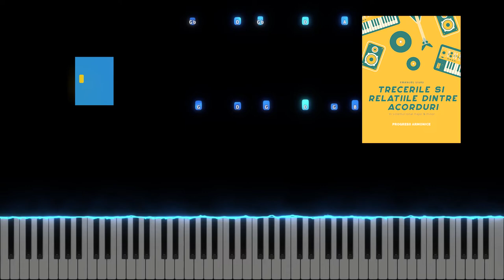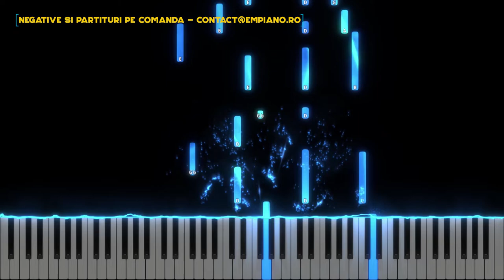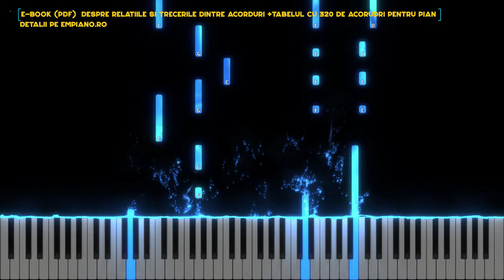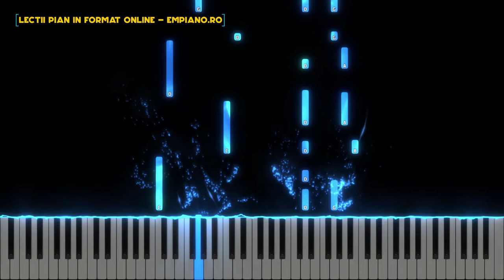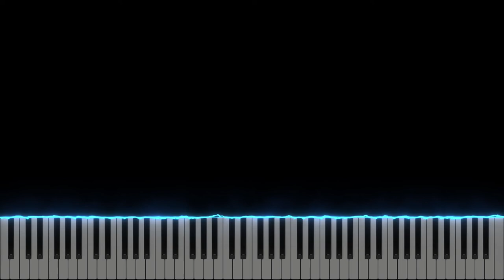Dragostea Ta -Sunny Tranca & Filadelfia BM- Instrumental Pian - Negativ Pian - Tutorial - #429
Muzica & versuri: Sunny Tranca, Sergiu Dicoi, Filadelfia, Baia Mare
Gama : Sol Major
Tempo : 132